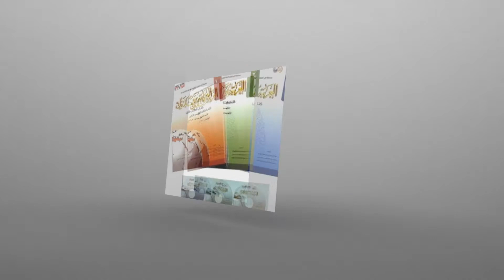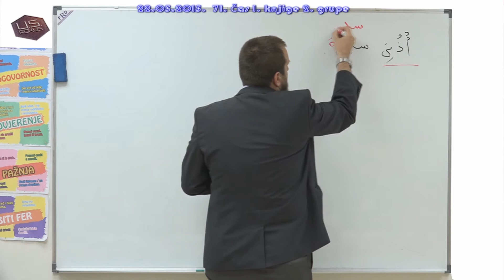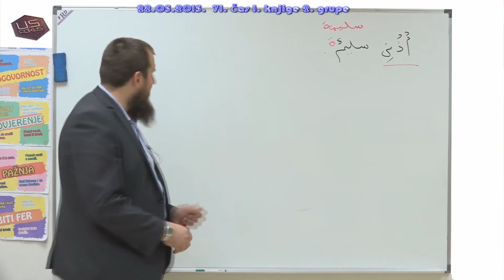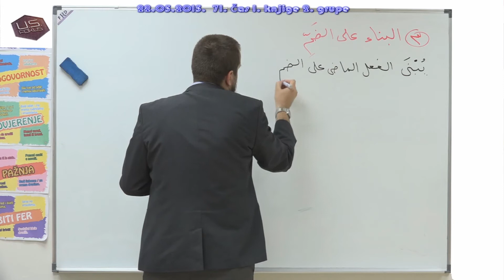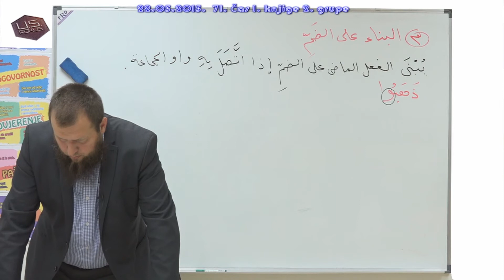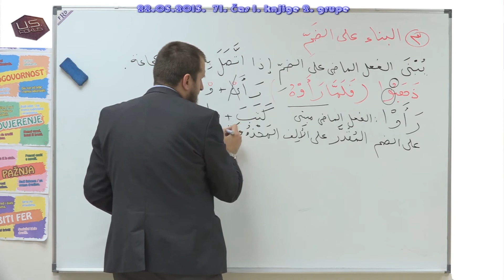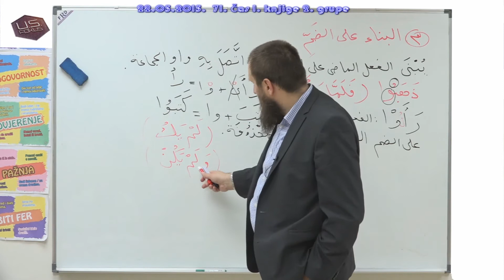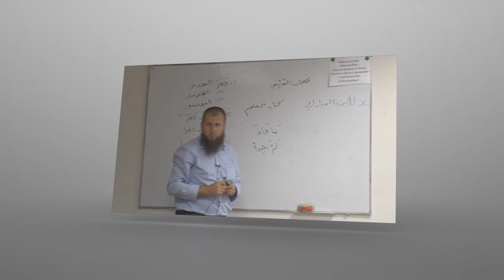71.čas novog kursa arapskog jezika,Zenica,22.5.2015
NOVI KURS ARAPSKOG JEZIKA,ADNAN MRKONJIĆ